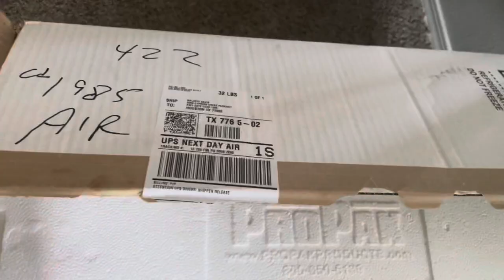COCKROACH PRANK ON BOYFRIEND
HILARIOUS ROACH PRANK ON TEKK